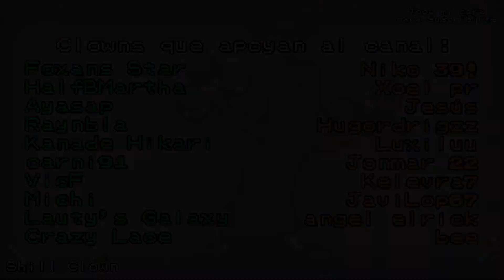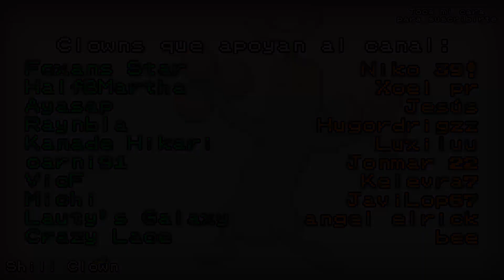FREE ME | Mejores momentos (Montaje musical) | Dead by Daylight #23 | Steam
Este vídeo es una recopilación de algunos de mis "mejores momentos" en Dead by Daylight desde 2021. Son clips donde juego como superviviente junto a amigos y gente del canal haciendo tonterías como desengancharme por mí misma o cosas graciosas. Tiene subtítulos en inglés y en castellano (traducción hecha por mí).